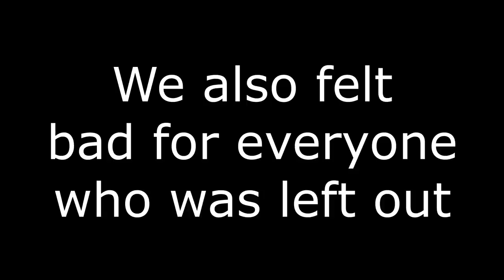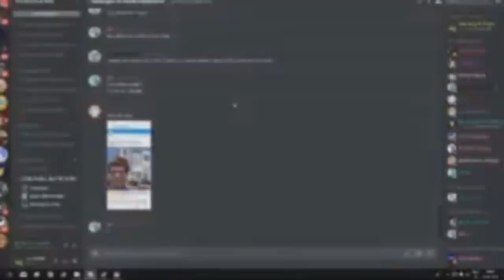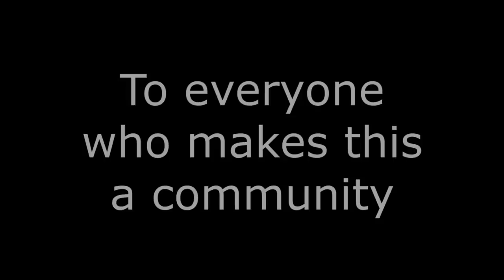Clone Hero Rewind: 2019 (Part 2)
As the year comes to a close, it's nice to look back at all we've accomplished as a community.  We've done so much it wasn't able to be contained in a single video, so sinvsgaming and I made another one!

Hopefully this includes a bit more that we missed in the last one, as well as highlights a bit more from the community.

Thanks to everyone that's made this year awesome! here's to a fantastic 2020!

And me :)